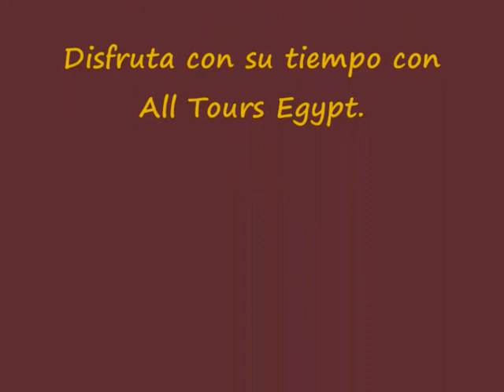Tours los Caballos en las Pirámides de Guiza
Te diviertes con All Tours Egypt de Tours los Caballos en las Pirámides de Guiza y visitas las Pirámides de Guiza que son Keops, Kefrén y Micerinos. Ahora hay que encontrar tiempo para disfrutar de montar caballos o camellos en las pirámides de Guiza con guía acompañante y divertirse con las personas egipcios y saber más sobre sus costumbres y tradiciones. All Tours Egypt te ofrece tour para montar caballo en la zona de las pirámides con coste agradable para los jóvenes y los mayores viajeros. No olvidas sacar fotos con las pirámides juntas y disfruta de una vista panorámica de las Pirámides de Guiza. Disfrutas de cada momento en Tours los Caballos en las Pirámides de Guiza con All Tours Egypt. No pierdes tiempo más y reservas Tours los Caballos en las Pirámides de Guiza con All Tours Egypt.

Traslado desde su hotel con nuestro personal. Traslado a la zona de Las Pirámides. Disfruta de montar un caballo en el desierto, cerca de la Pirámides de Guiza. Vista panorámica de la Pirámide escalonada de Sakkara y Dahshur. Regreso al hotel.

Inclusión :

Servicio de recogida y regreso.
Todos los traslados en vehículo con aire acondicionado.
Representante durante el tour.
Asistencia durante el tour.
Paseos a caballo durante 2-3 horas.
Refrescos y bocadillos.
Botella de agua mineral durante el tour.
Vista panorámica de las Pirámides de Giza.

Exclusión :

Entrada a la zona de las Pirámides
Propinas o gastos personales.

Atentamente
Eman Osama